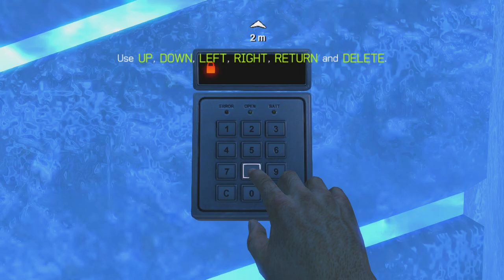007 Legends - Mission #7 - Die Another Day: Ice Hotel